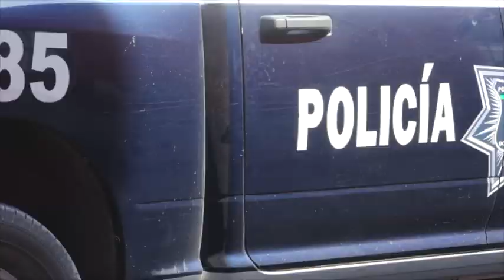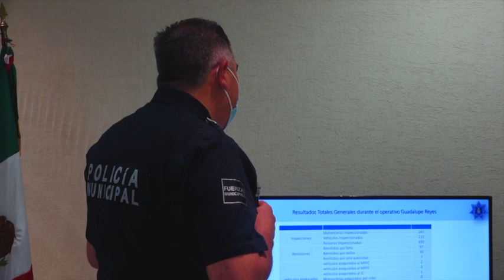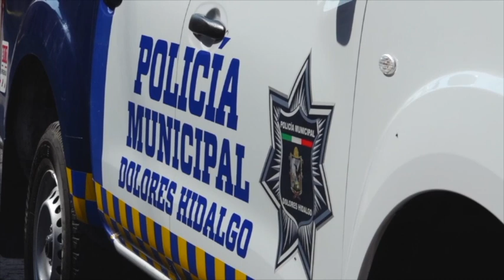Rafael Hernández Gutiérrez, rinde cuentas de los resultados del operativo Guadalupe Reyes.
El Secretario de Seguridad Pública y Vialidad de la Cuna De La Independencia Nacional, Rafael Hernández Gutiérrez, rinde cuentas de los resultados del operativo de seguridad  decembrino Guadalupe-Reyes.